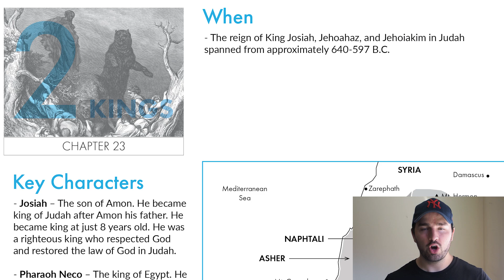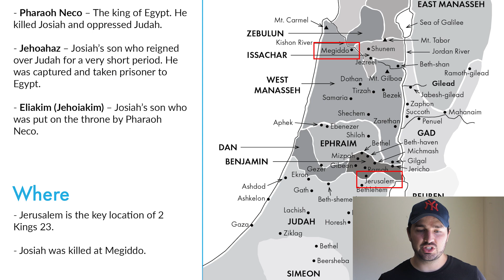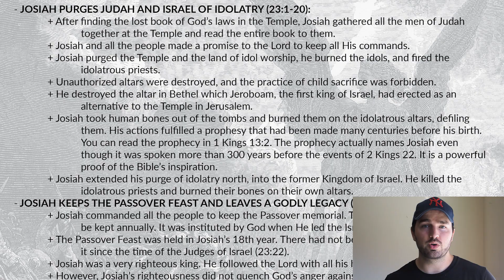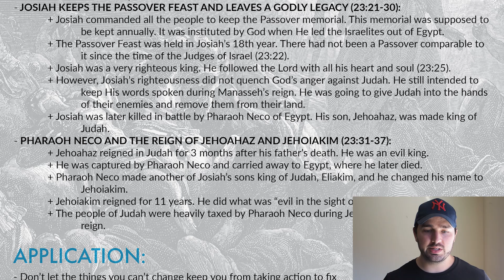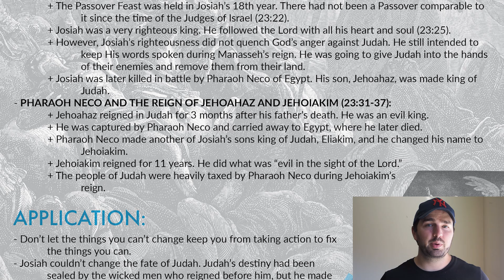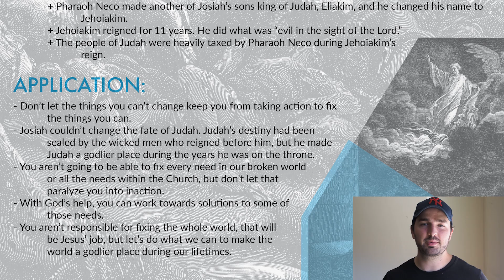2 Kings 23 Summary: 5 Minute Bible Study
Get a quick overview of 2 Kings 23, including its themes and key events. This article provides a short summary of 2 Kings chapter twenty-three, and will help you understand the book of 2 Kings as a whole.

2 Kings 23 documents King Josiah’s reforms in Judah and the former Kingdom of Israel. Josiah purged the land of all idolatry and destroyed the high places where people offered unauthorized sacrifices. He commanded all the people to keep the Passover Feast, which had been neglected during the time of the kings. The rest of the chapter records the reigns of Jehoahaz and Jehoiakim, and how they were oppressed by Pharaoh Neco of Egypt.